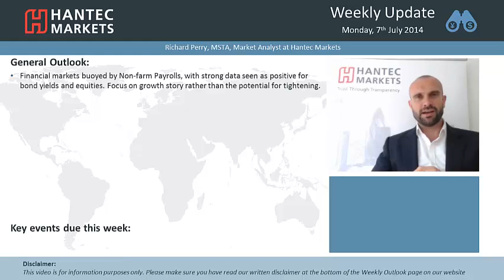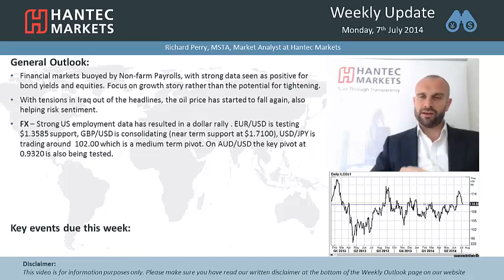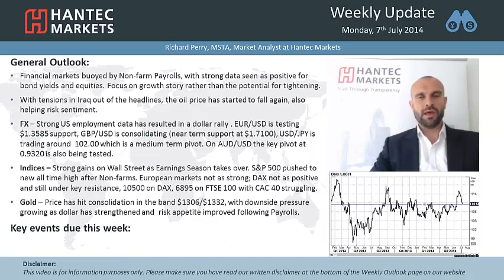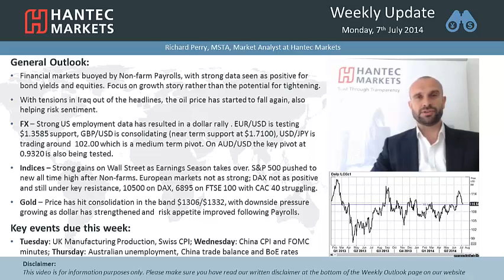Weekly Update 07/07/2014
A weekly look at the key drivers behind financial markets in the coming days. We focus on the strengthening of the dollar, the key levels on stock markets and whether the gold price can hold support. We also cover the economic releases that will impact too.